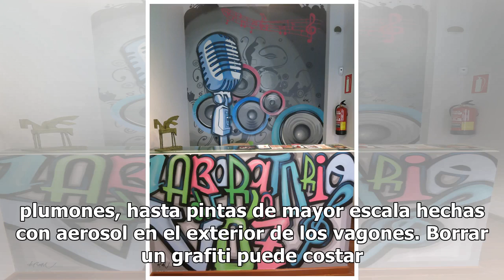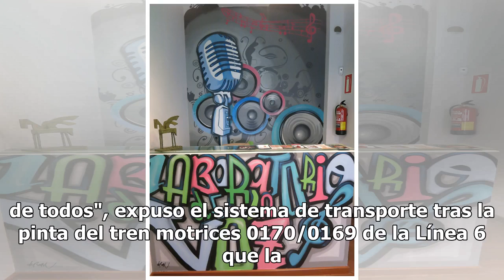Grafitis le cuestan 6 mdp al Metro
Las pintas en los trenes del Sistema de Transporte Colectivo (STC) pueden parecer un mal menor para el Metro, sin embargo, generan costos que se tienen que cubrir con recursos públicos que podrían destinarse a otros fines, como la compra de refacciones para reparar convoyes. Lo anterior cobra mayor ...